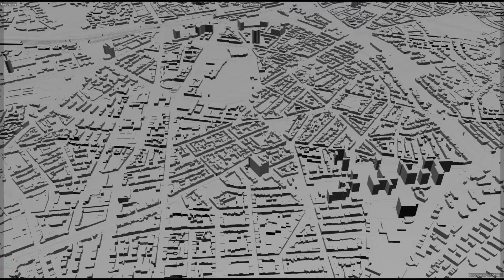Essen city Germany 3d model 40km